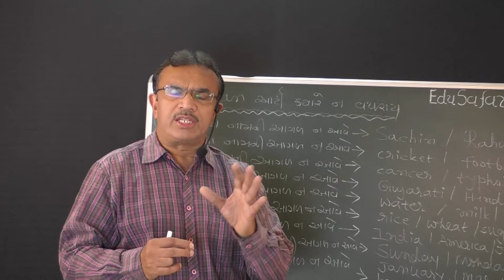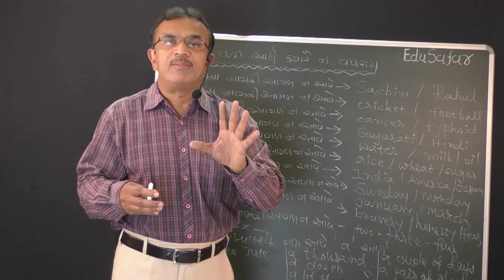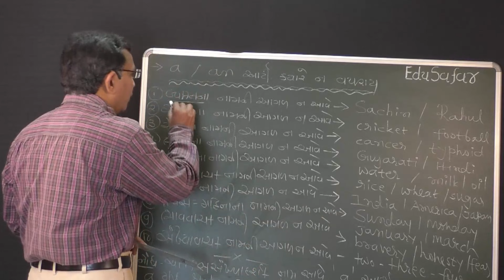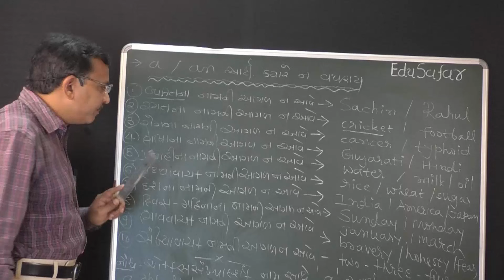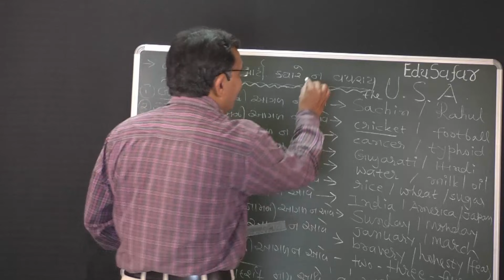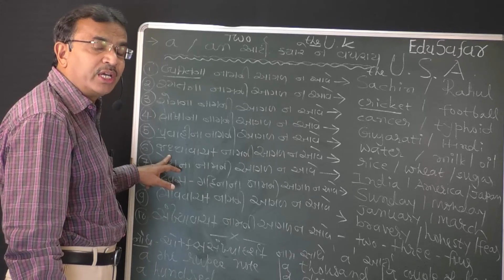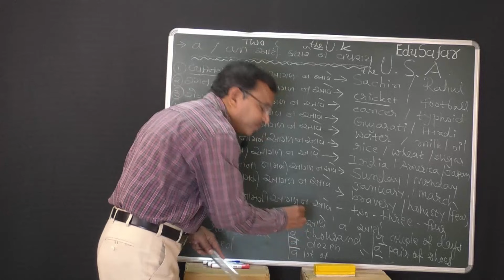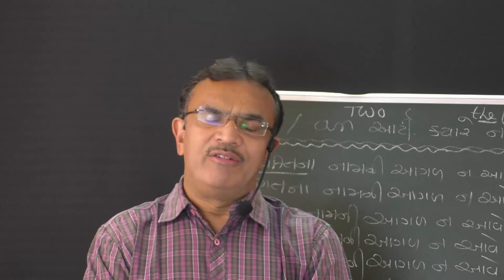English Grammar in Gujarati-Articles-5 Part-6